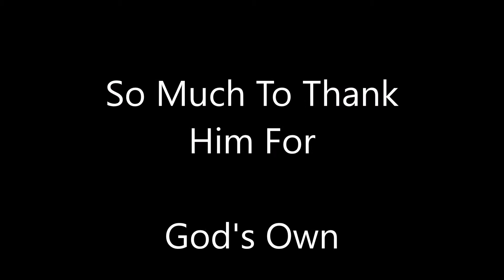So Much To Thank Him For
Great   Song     Performed By       God's Own